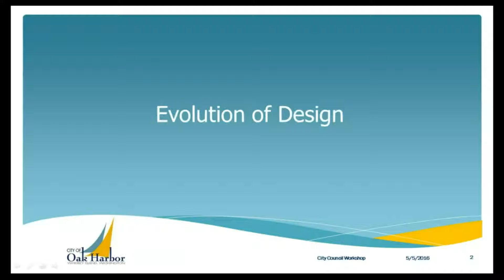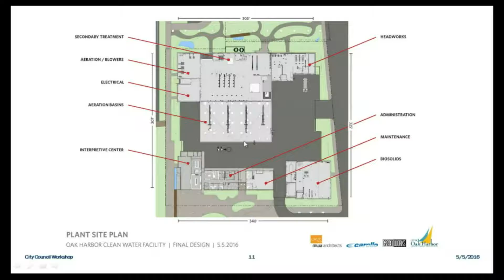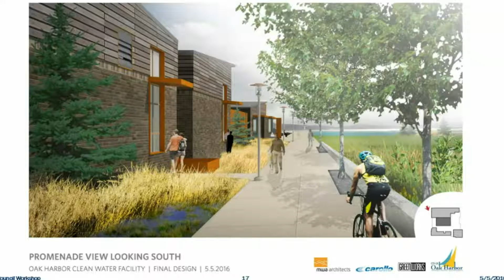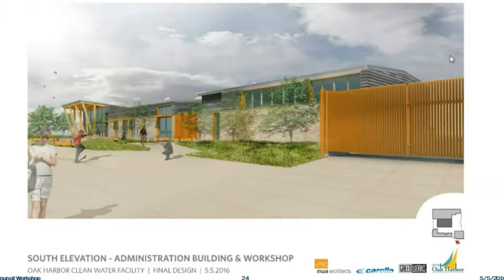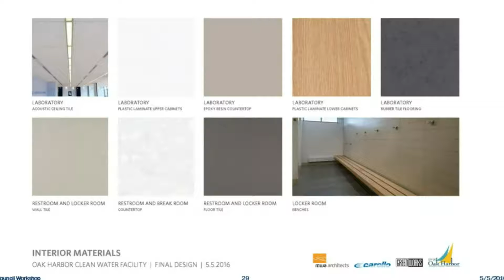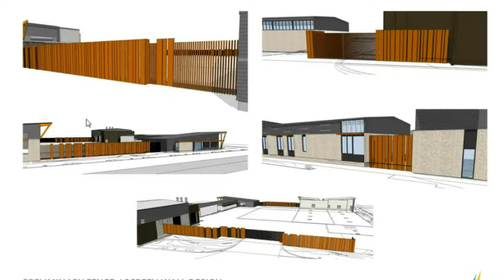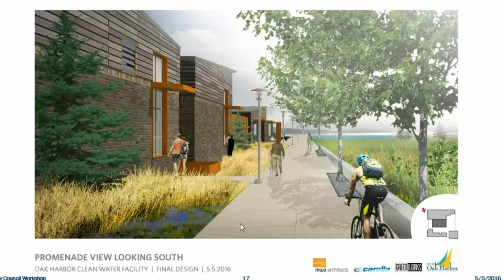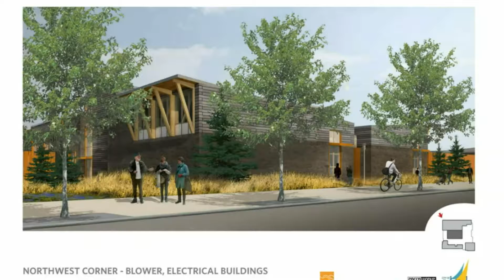05 05 16 Council Special Workshop